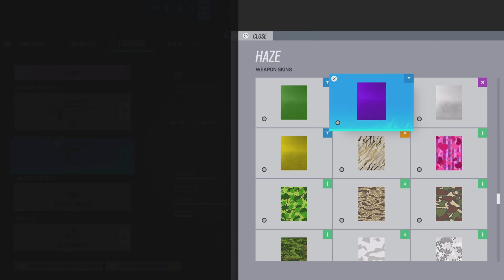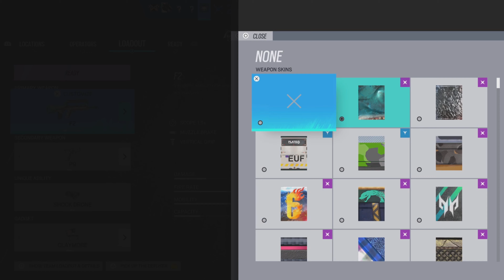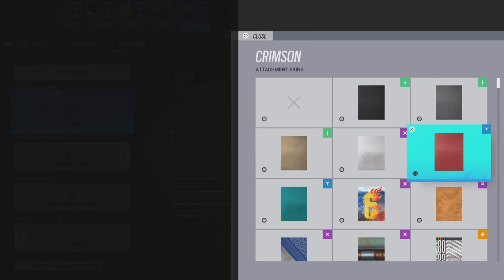NASTY Ace MVP in Oregon Full Game | Rainbow Six Siege